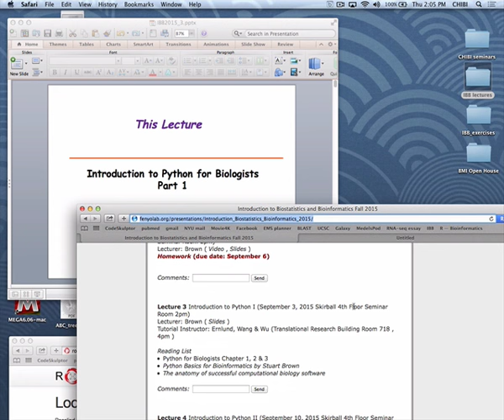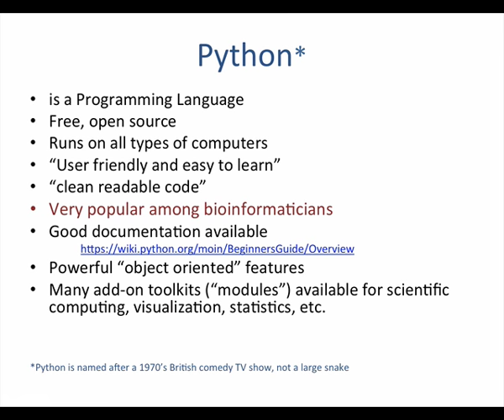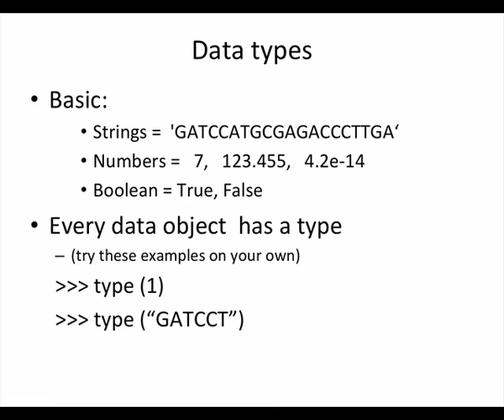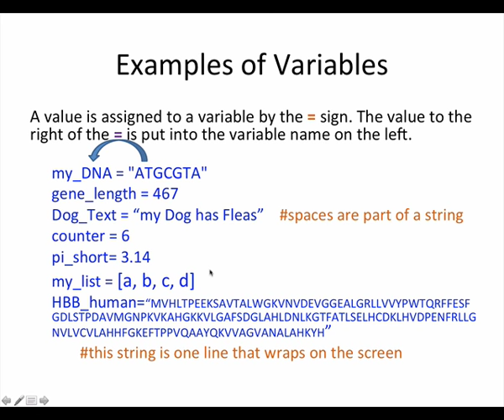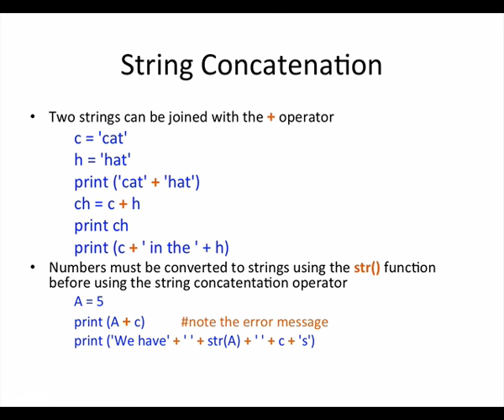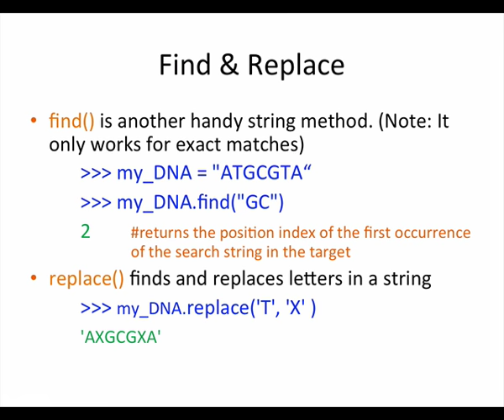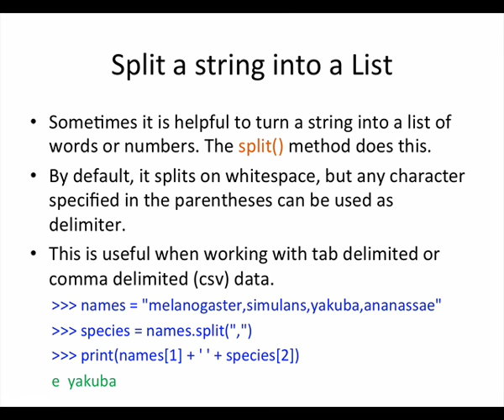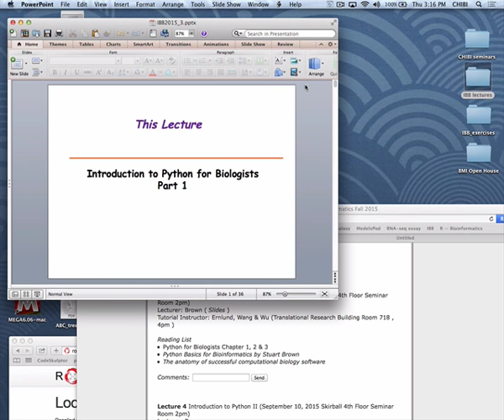IBB 2: Python 1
A course in quantitative biology. An introduction to statistics and informatics methods for the analysis of data generated in biomedical research. Practical examples covering both small-scale lab experiments and high-throughput assays will be explored. Taught Fall 2015 at the NYU Sackler Institute of Biomedical Sciences. Instructors: David Fenyö, Stuart Brown, Huilin Li.